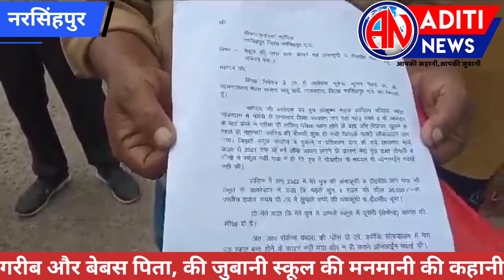narsinghpur गाडरवारा के निजी स्कूल की मनमानी के चलते एक गरीब पिता का पुत्र 4 साल से शिक्षा से वंचित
narsinghpur गाडरवारा के निजी स्कूल आदित्य पब्लिक की मनमानी के चलते एक गरीब पिता का पुत्र 4 साल से शिक्षा से वंचित परिजनों ने आम आदमी पार्टी के साथ जिला कलेक्टर कार्यालय जाकर जिला कलेक्टर महोदय तथा जिला शिक्षा अधिकारी से मुलाकात कर बच्चों को टीसी और मार्कशीट दिलवाकर सरकारी स्कूल में दाखिला दिलाने की लगाई गुहार, देखिए पूरी खबर दर्द भरी एक गरीब पिता की दास्तान निजी स्कूलों की मनमानी की
riju baphna
collector narsinghpur
जिला शिक्षा अधिकारी नरसिंहपुर
आदित्य पब्लिक स्कूल
अदिति न्यूज
निजी स्कूल
@ शिक्षा मंत्री मध्य प्रदेश
@निजी स्कूल